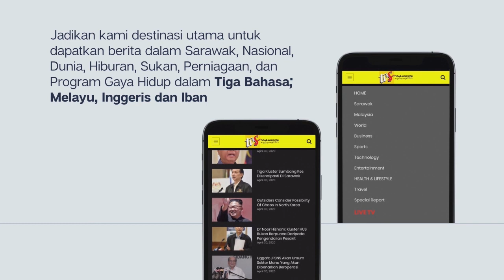Rundingan Bersama Petronas Bukan Untuk Serah Hak Minyak Gas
1. Rundingan Bersama Petronas Bukan Untuk Serah Hak Minyak Gas

2. OMO 1958 Masih Terpakai Di Sarawak

3. SOP Untuk Aktiviti Keagamaaan Bukan Muslim Masih Diusahakan